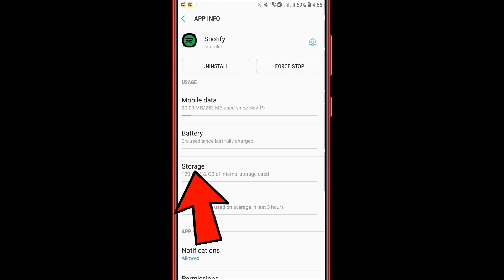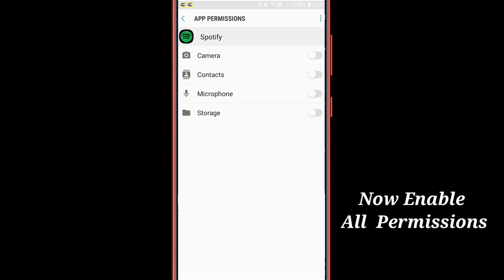How To Fix Spotify Wrapped 2022 Not Working | See Spotify Wrapped 2022 (100% Solve)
How To Fix Spotify Wrapped 2021 Not Working (QUICK FIX). Spotify Wrapped 2021 is out but is it working for you? If not watch this video and ill explain some steps you can take to fix it and get access to this year's wrapped. Did this video help?

spotify wrapped
spotify wrapped 2021
How To Fix Spotify Wrapped 2021 Not Working (QUICK FIX)
How to Fix Spotify Wrapped 2021 NOT WORKING/SHOWING!
How to Fix Spotify Wrapped CRASHING/NOT WORKING - Complete Fix
How to Fix Spotify Wrapped NOT WORKING (Android) (Something went wrong, try again later)
How To Fix Spsotify Wrapped 2021 Not Working | Fix Spotify Wrapped Not Working 2021
FIX Spotify Wrapped 2021 CRASHING -Problem Crashing Spotify Wrapped 2021 Solved
How To Fix Spotify Wrapped Fast In 2021 Not Working | Fix Spotify Wrapped Not Working 2021
FIX Spotify Wrapped Crashing - Not Working || 100% Working Method (Quick & Simple)
How to fix spotify wrapped crashing on Android phones
Spotify Wrapped 'Something went wrong try again later' ERROR | How to Fix Spotify Wrapped 2021
Spotify Wrapped 2021 Not Showing Up | Here's Why
Spotify Wrapped 2021 NOT SHOWING - Spotify wrapped 2021 Problem Solved
How To Fix Spotify Wrapped 2021 Not Working | See Spotify Wrapped 2021
How To Fix "Spotify Wrapped 2021" Not Showing || Spotify Wrapped 2021 Not Working Problem Solve
How To Fix Spotify Wrapped Not Showing ( 2021) || How To Check Wrapped Spotify 2021
How to See Spotify Wrapped 2021 - View Spotify 2021 Songs & Stats
Spotify Wrapped 2021 NOT WORKING FIX - Spotify wrapped 2021 Problem Solved
How to Fix Spotify Wrapped 2021 NOT WORKING / Mobile & Console
How to Fix Spotify Wrapped 2021 Not Showing / Working | Why can't I see my Spotify wrapped 2021?